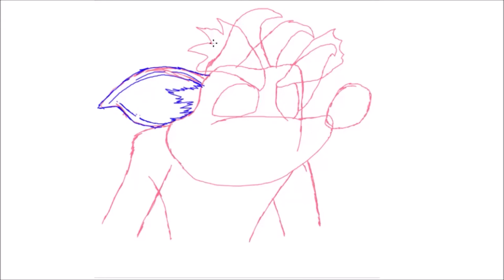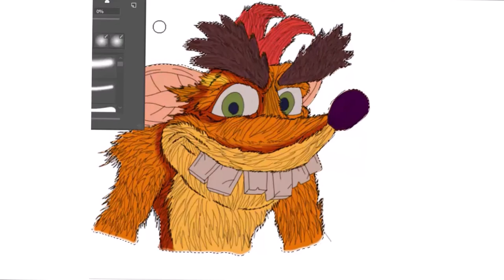Realistic Fake Crash